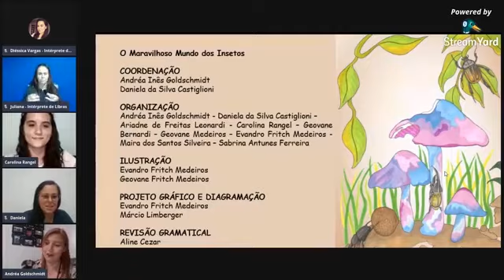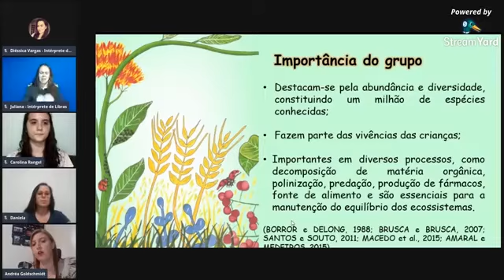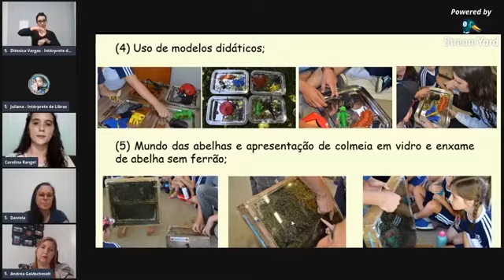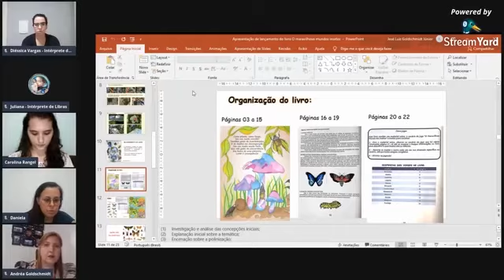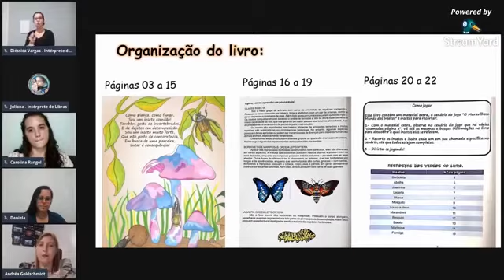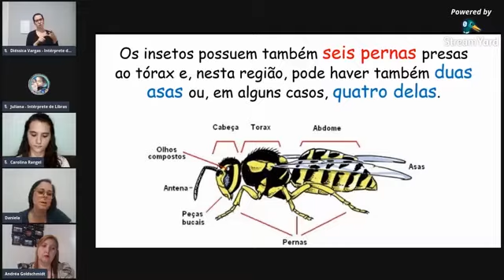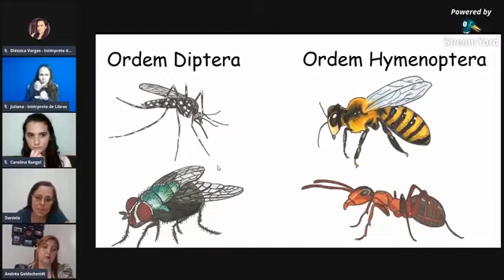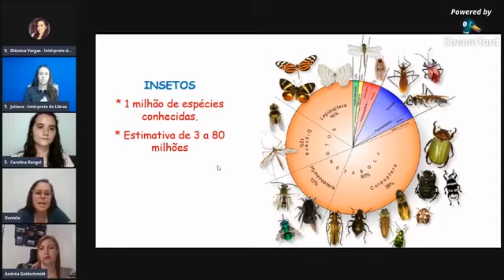[Estande Virtual UFSM] Lançamento do livro “O Maravilhoso mundo dos Insetos”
Live de Lançamento do livro “O Maravilhoso mundo dos Insetos”, realizada no dia 06 de outubro, às 19h, no Facebook da Pró-Reitoria de Extensão UFSM.